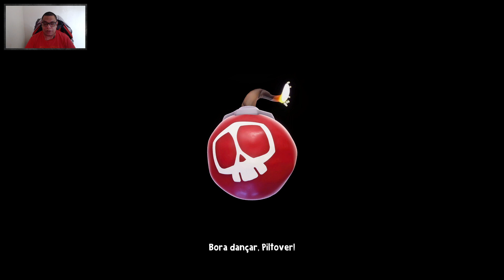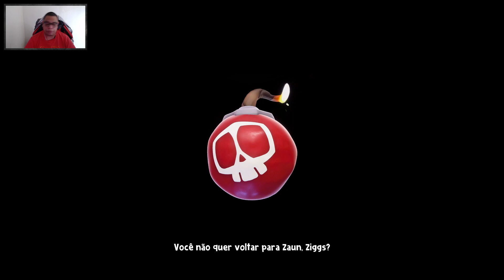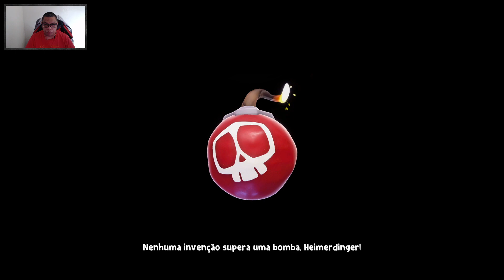Hextech Mayhem - A League of Legends Story - #2 - Final - PT/BR - 3 Ultimo Boss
Neste jogo de ritmo frenético, toda ação gera uma reação explosiva, e aqui o caos é a palavra de ordem. Assuma o papel de Ziggs, o especialista em Hexplosivos, e toque o terror nas redondezas de Piltover!